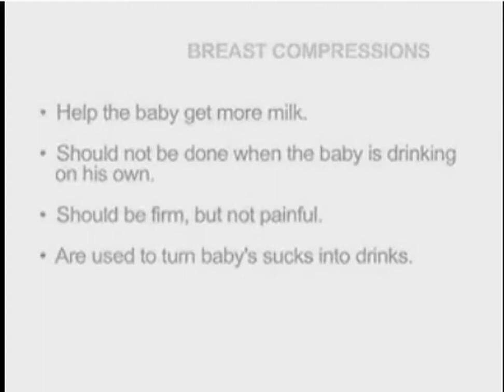Lactancia Materna - Breastfeeding Let-Down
Hile breastfeeding?
Pregnancy/breastfeeding? and smoking
Psychology breastfeeding?/sexuality questions?
Pregnant and breastfeeding?
How did breastfeeding? change your breasts
Does breastfeeding? ruin your boobs?
Does breastfeeding? make your boobs saggy?
Boobs after breastfeeding?
Breastfeeding? &amp; sore throat?
Breastfeeding? n fertility?